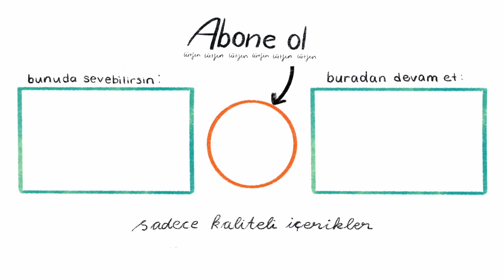Bangkok Tuk Tuk Bargain Spree! (+ 🎊 2020 Celebration 🎊)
Welcome back to another video from my Thailand adventure!
In this video, you will see us getting following a TukTuk driver in Bangkok and later try to bargain down every Tuktuk offer we see to find our way back :D.
You will also watch footage of our New Year celebration at Khousan Road!